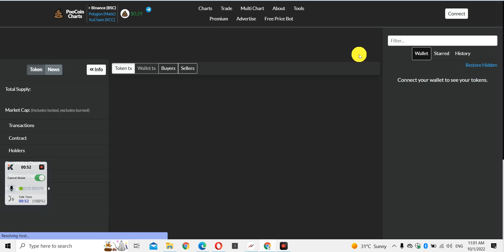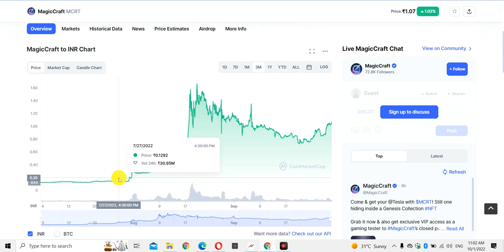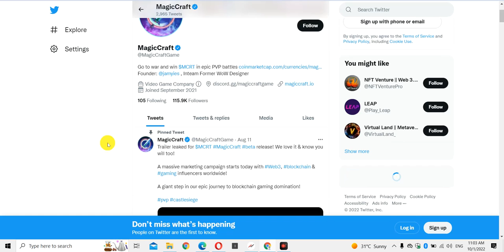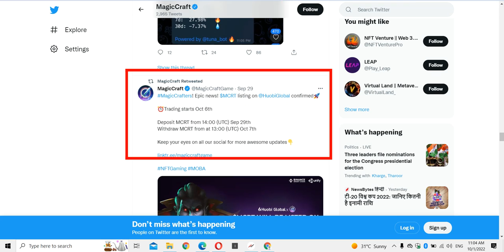BIT GERT Vs. MCRT COIN LIST HUOBI GLOBAL EXCHANGE | 10X PROFIT 60 DAY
MCRT COIN LIST HUOBI GLOBAL EXCHANGE | 10X PROFIT 60 DAY